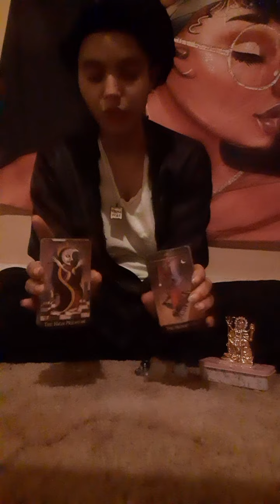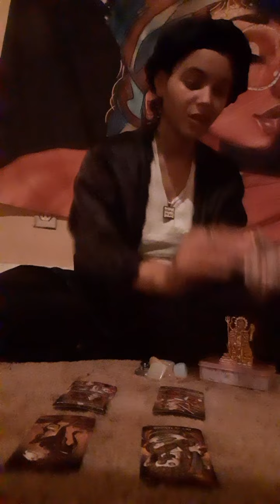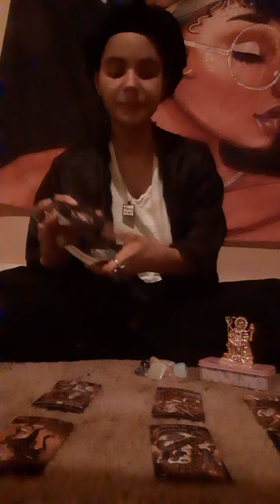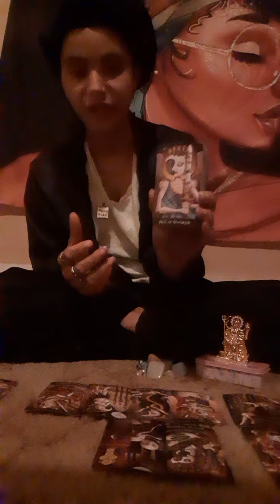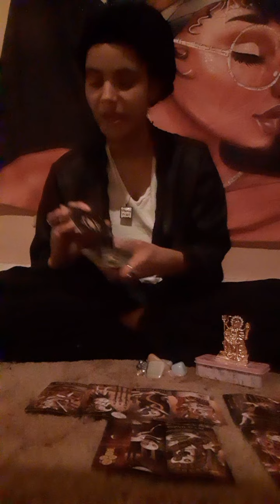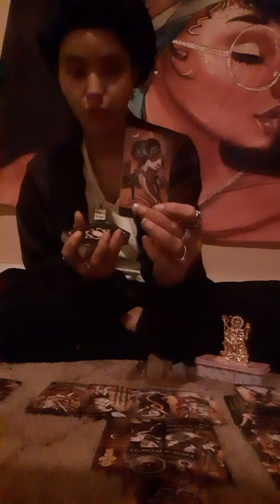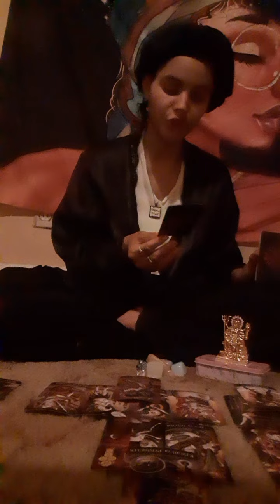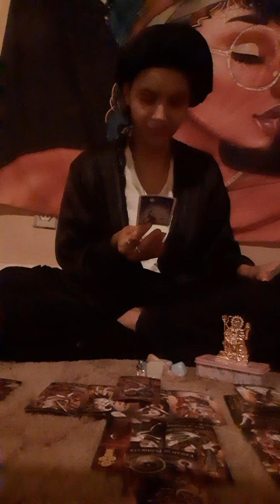'🏴‍☠️ScorpiosDailyMessage🏴‍☠️- This Person Is Blackmailing Them.☕🎭🇵🇰🇦🇫